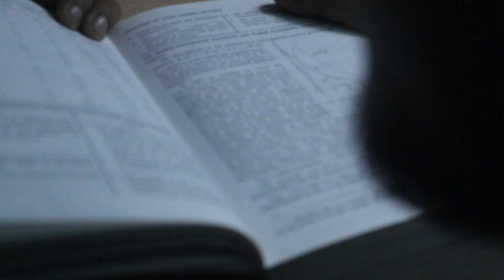A Mirror Never Lies | A Suspense drama Short Flim | Team অমনিবাস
Created by: Team অমনিবাসThis is the official teaser of our sixth short film entitled "A Mirror Never Lies" |
The film is based on a Suspense drama story

Film by: Team অমনিবাস (Siliguri)
Casts: Ayush Das, Subham Ghosh
Crews: Arindam Ghosh, Nilanjan Das, Riju Nandi, Subham Ghosh
Edited by: Subham Dutta
Video by: Soumya Majumder
Written by : Ayush Das

Releasing date: 10th September,2020.
Please tap and follow these links to contact and get updates

Audio Credits:
Audio Credits:
Vivek Abhishek
Audio Credits:
Presented by : Team অমনিবাস
Please tap and follow above links to contact and get updates.

Supporting Partners  1: Anusmita Bayen